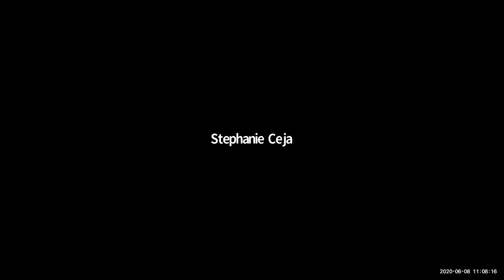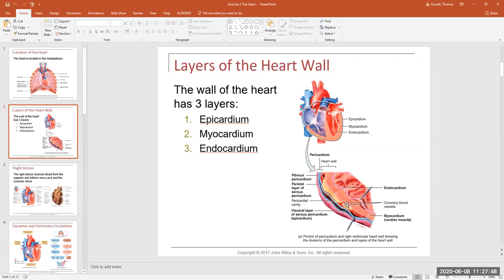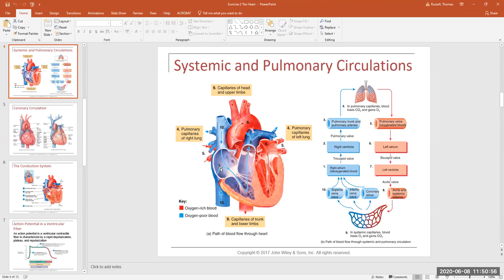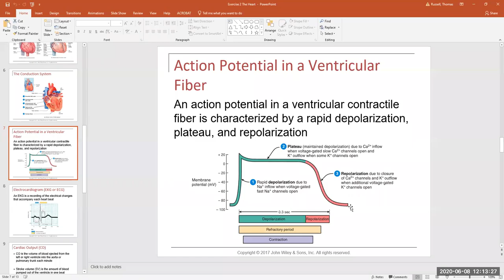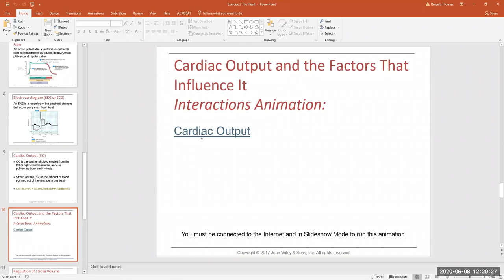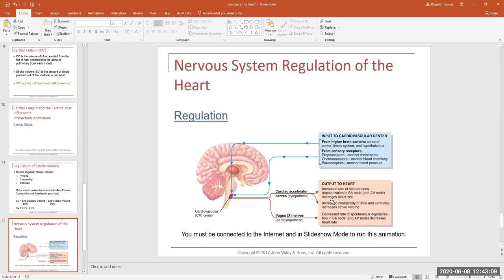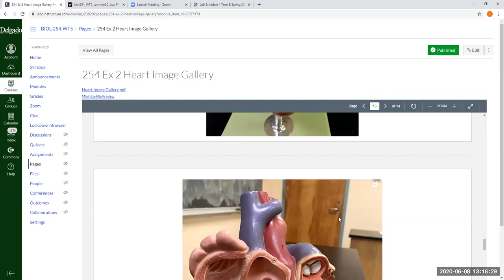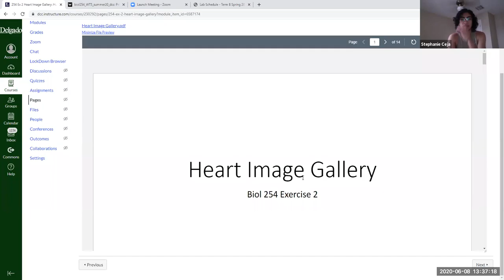Biol 254 The Heart